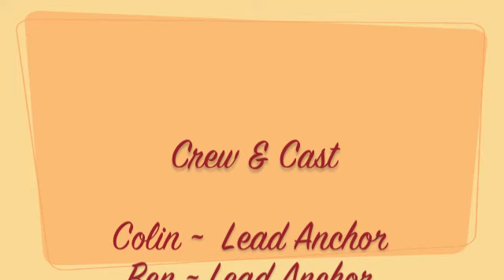9-14-11 Morning Announcements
9-14-11 Morning Announcements